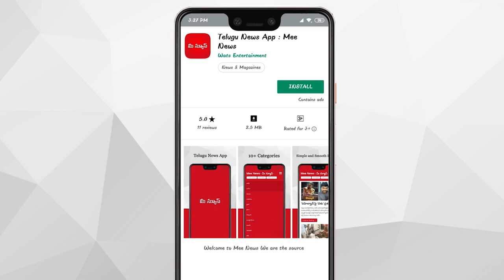Big Defence Inductions By Indian Military In 2020 || T Talks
Watch The 10 Big Defence Inductions By Indian Military In 2020 - Indian Defence 2020 TTalks DefenceRewind # IndianMilitary